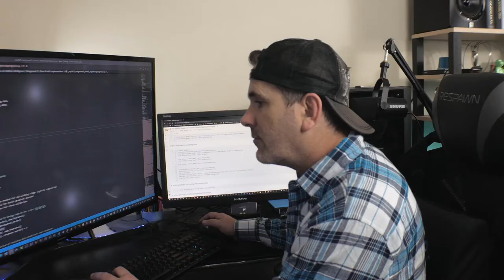How To Create A YouTube Channel! 2022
Hi, I'm  Shaun P,

Join me on a journey as an A.I graduate student with the best online programming and web development tutorials for the latest web, AI, and blockchain technologies. You will learn how to build a foundation in using frameworks like React and Angular, backend technologies like Node.js, Python, and SQL as well as how to code and engineer real dev-ops IoT, blockchain, and electrical engineering projects.

Think of this as your opportunity to ask a professional software engineer / Data scientist anything you want (in good taste) to collaborate and learn.